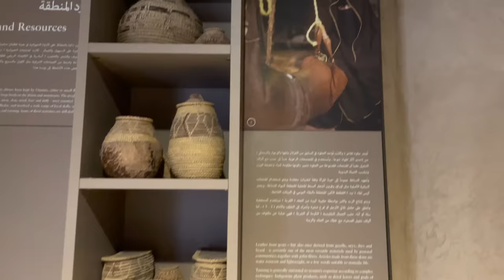Die Ostküste des Oman entlang / Mirbat, Rock Garden bei Wuqm, Sugar Dunes / Nahostreise EP33